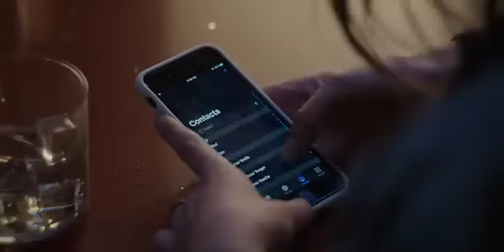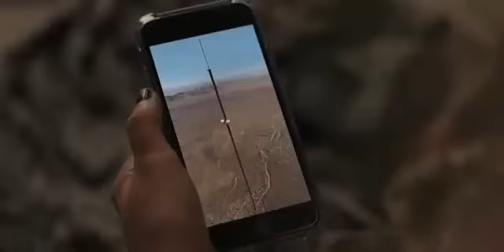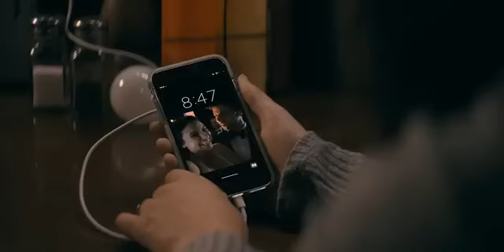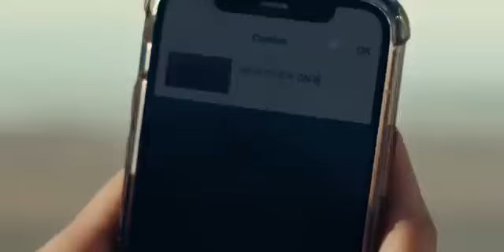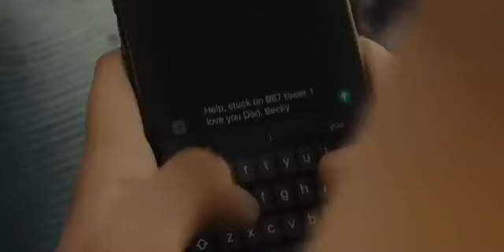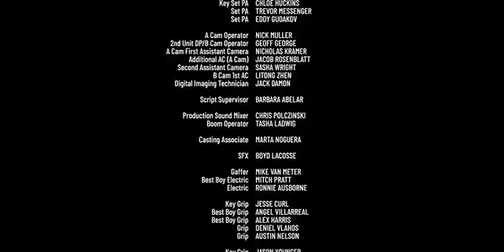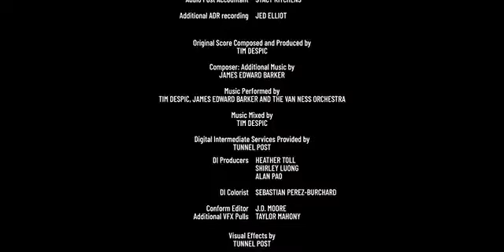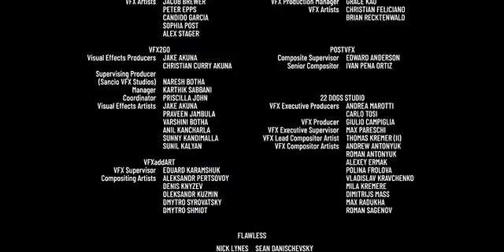Кулата Бг Аудио